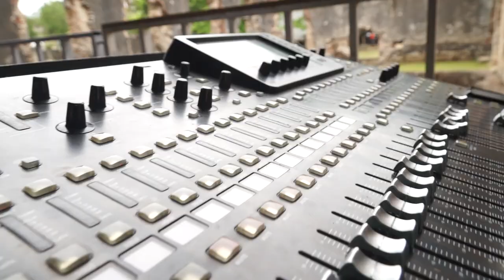Ensamble de Maestros del Jazz de Cabarete, presentación en Nigua, San Cristóbal.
Magistral presentación de los maestros de la escuela de música de Fedujazz en Cabarete. Presentación realizada en las instalaciones del antiguo ingenio azucarero de Nigua en San Cristóbal durante la celebración del "Día Mundial del Jazz".
Integrantes: Rodolfo Martínez (piano)
                      Javier Rabinovich (guitarra)
                      Marcelo González (batería)

Presidenta de Fedujazz: Licda. María Helena Gratereaux